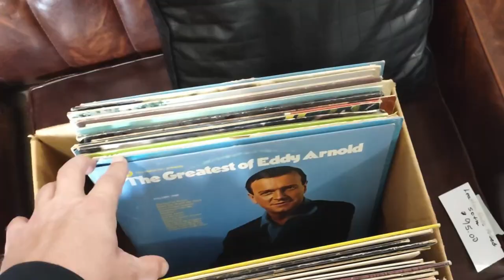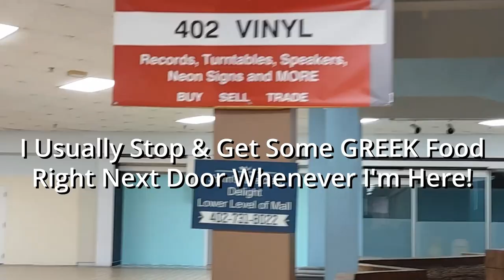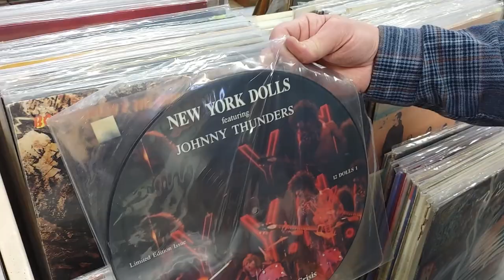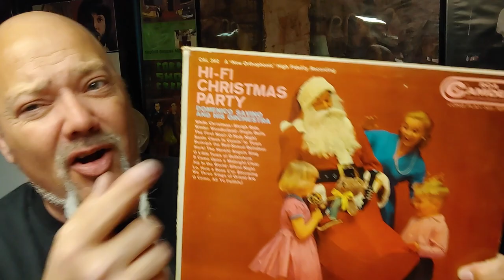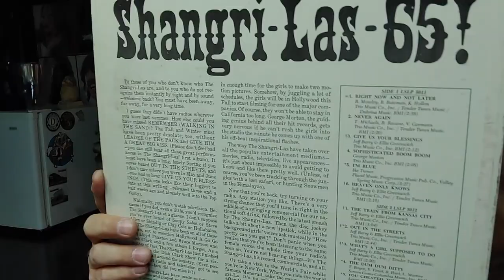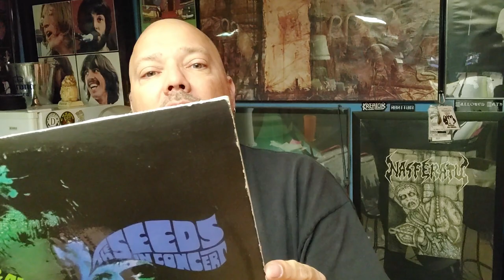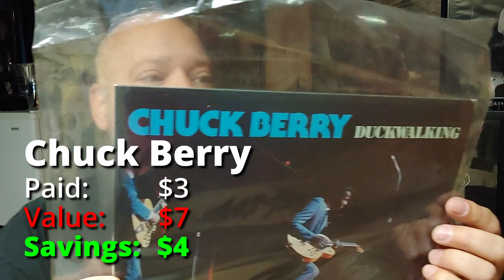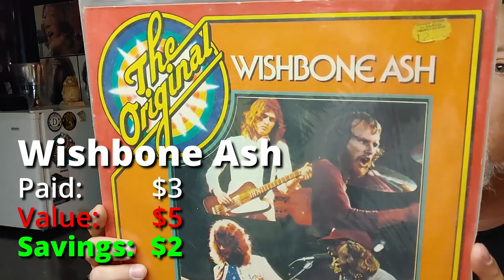Best Vinyl Record Haul Yet! 63 Records! GOLD in the BARGAIN BINS!!! Vinyl Community 2022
$50, $60, and even $75 Vinyl Records FOUND in the BARGAIN BIN! I paid $3 for EACH vinyl record!!! EXCITING Record Collecting Adventure!!!

Hey Vinyl Community, come thrift with me as we thrift shop for vinyl records. Vinyl Record collecting on a budget in 2022.  I'm taking YOU into the stores shopping for records WITH ME.  You won't believe the great albums I find at Thrift Stores, Antique Stores, Flea Markets, etc.  You'll be right there as we scour the countryside looking for places to buy vintage vinyl records! You'll be there as I find cool records, or even if I don't.  I'll show you how to find places to find vintage vinyl records. I'll show you what to look for.  How to thrift for records like a pro. How to find cool used vinyl records for a fraction of the price.  Much cheaper than Discogs. Secondhand stores can be a great place to find records for much cheaper than online.